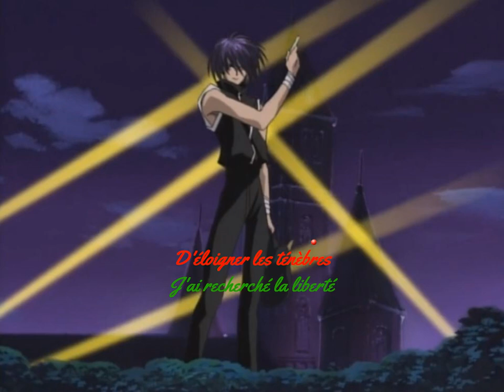Générique du début : Dn Angel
Montage Karaoké/Photo/musique générique opening VF
interprète : Antoine Blanc